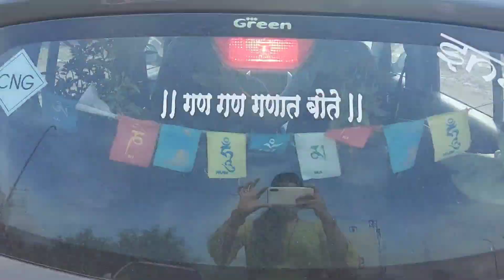Weekend special, a short trip to Nursery | How to choose plants, a guide for home garden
Hello everyone, welcome to Snee's lifestyle, today I am going to take you through my short trip in the Nursery during Weekend.

I will try to guide you to choose plants, how to make your home garden beautiful.